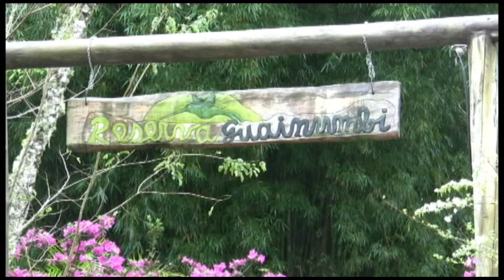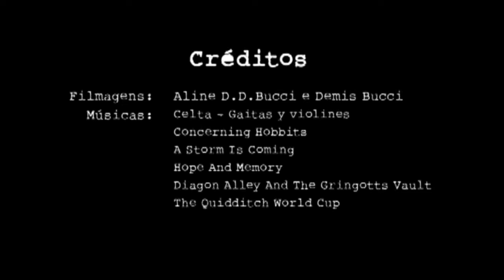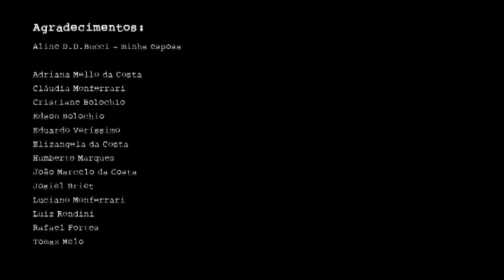Aniversario na Reserva Guainumbi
Dia 19 de Agosto uma semana depois do meu aniversário festejei com alguns amigos na Reserva Guainumbi, onde comecei minhas primeiras passarinhadas e mata-fechada. Na companhia de minha esposa e de amigos muito queridos, nos acabamos com muitas aves nos comedouros e uma chuvinha pra lá de gostosa.

A passarinhada não foi muito boa, nem teve corujada (mas tentamos rs..) o negócio foi tomar um bom vinho e comer um bolinho feito MARAVILHOSAMENTE BEM pela Adri (valeu Adriiii!)